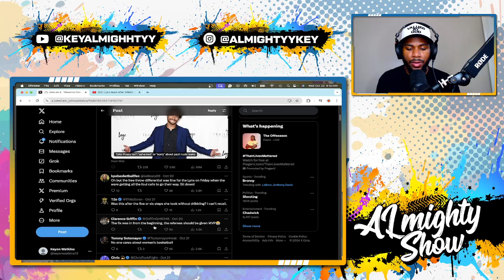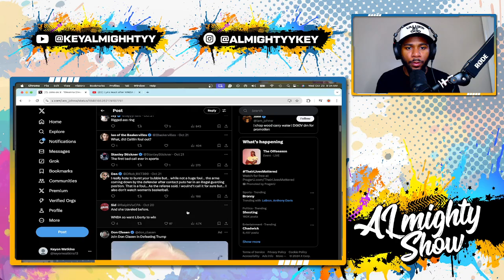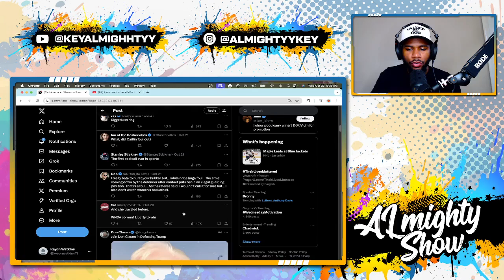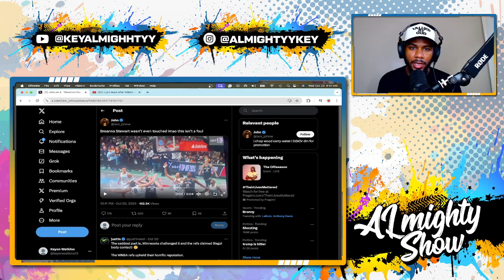CRAZY Moment Cheryl Reeve LOST IT On Reporters!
Watch the CRAZY moment Cheryl Reeve LOST IT on reporters during a heated press conference! The Minnesota Lynx head coach was not holding back as she addressed the media frenzy surrounding the team's recent performance. Get exclusive WNBA news, highlights, and insights into the intense showdown between the Lynx and the New York Liberty. Sabrina Ionescu's impressive skills were on full display, but it was Cheryl Reeve's fiery personality that stole the show. Don't miss this intense interview that's got everyone talking in the world of sports journalism. Stay up-to-date with the latest WNBA trends, recaps, and analysis from the Connecticut Sun to the Liberty, and get ready for more thrilling matchups!